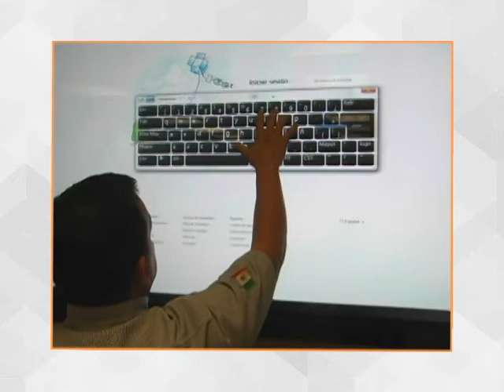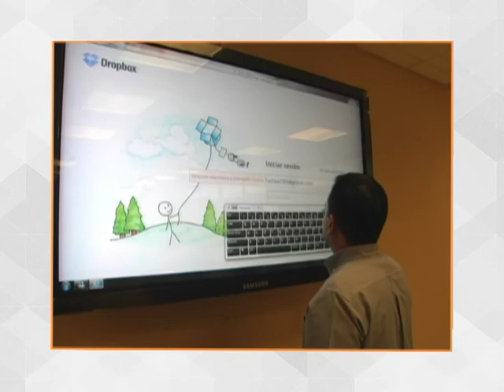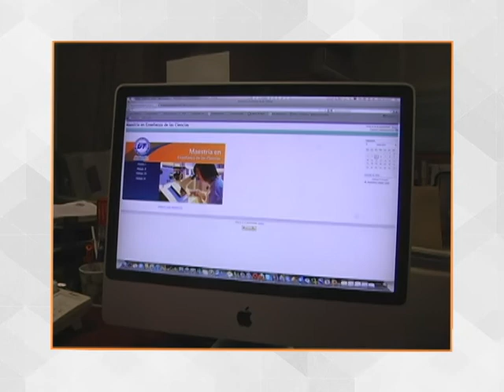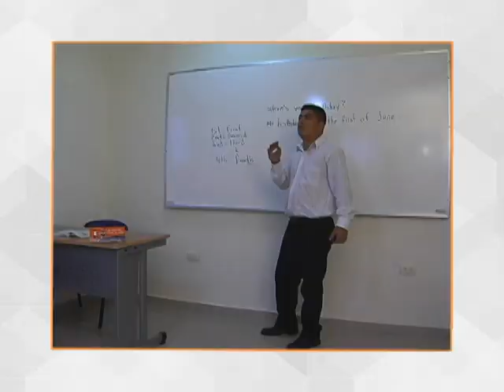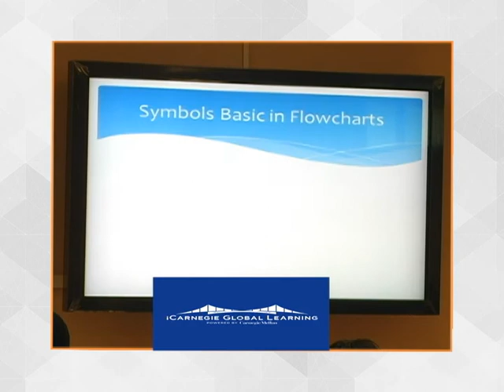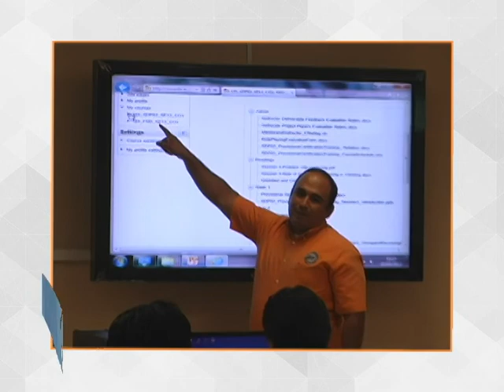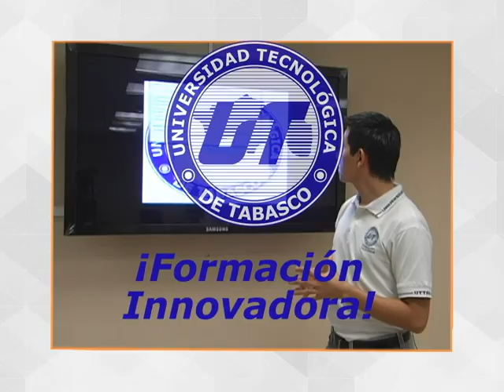Capsula UTTAB 2013